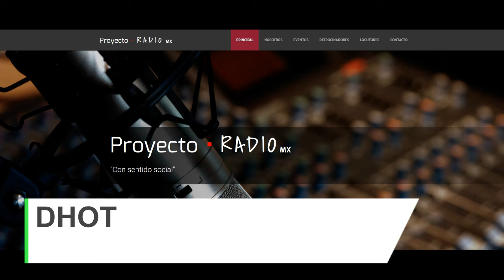Dhot. Una vida más fácil.